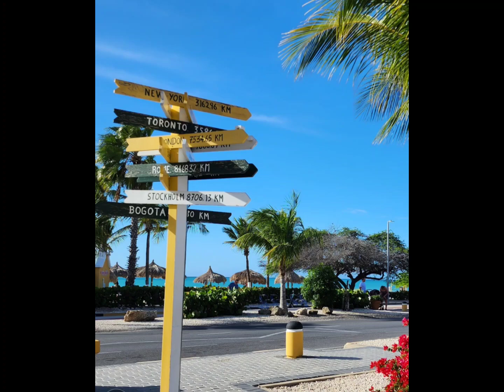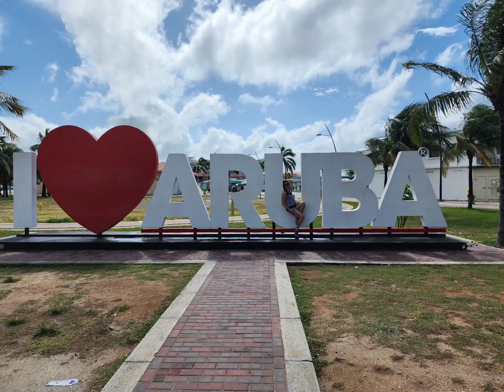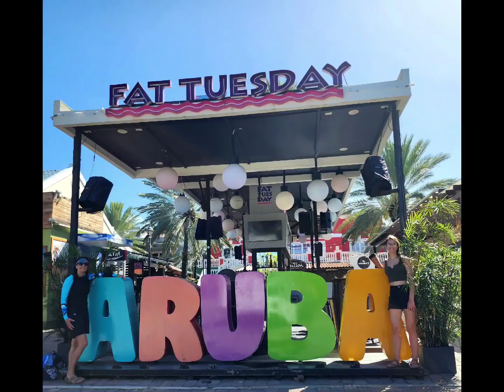Jerica & Tina Aruba Adventure 🇦🇼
Beach & Town Hopping via AruBus, Taxi & anyone trustworthy would give us a ride (12/14/22 - 12/21/22)